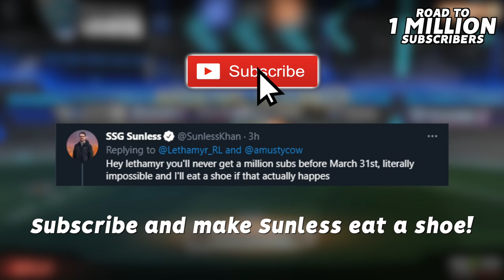I CHALLENGED ARSENAL TO AN INTENSE 1V1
Check out @arsenalrl7550

Camera Settings:
FOV: 110
Distance: 270
Height: 110
Angle: -4
Stiffness: 1